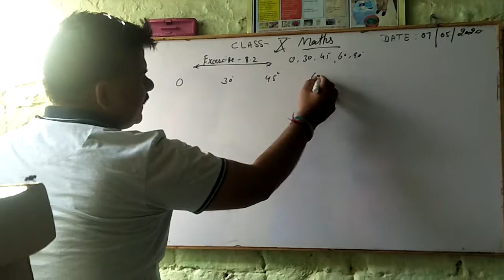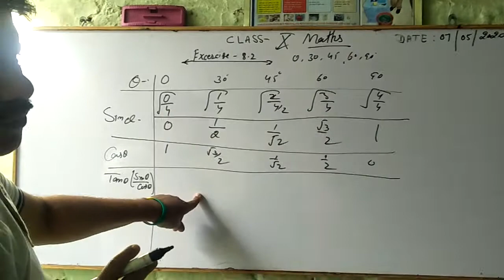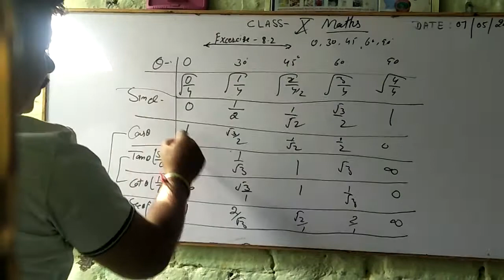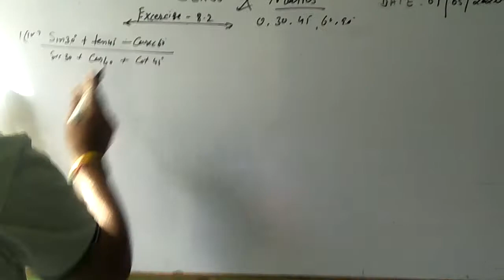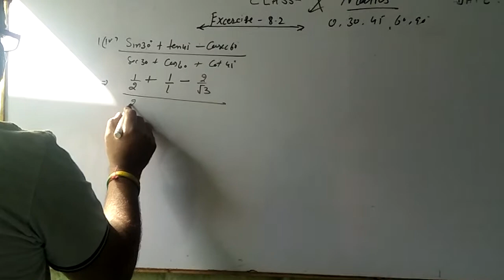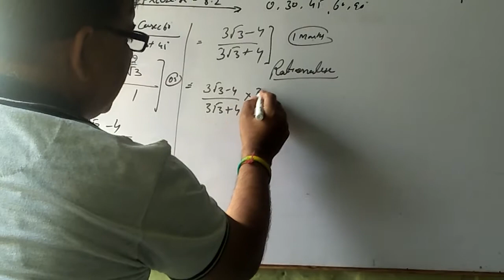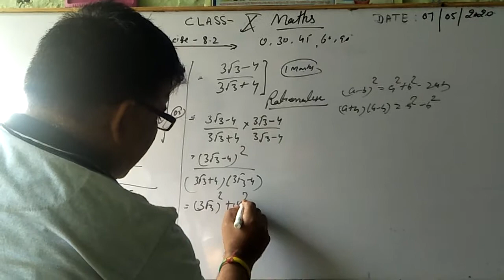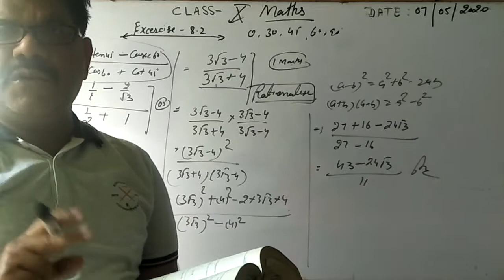Class10 exercise8.2 question number 1.by Sunil Dutt.